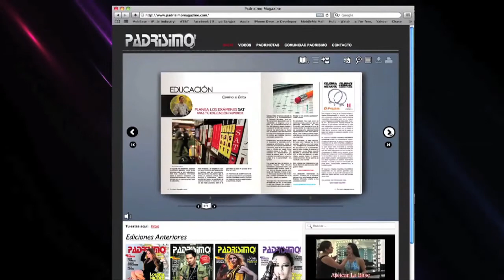Padrisimo Magazine 2do Aniversario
iAlejandra Guzmán en portada de 2do Aniversario!

Moda, Belleza, Deportes, Educación, Padri 'Rock Stars', Entrevistas, Cine, Música y mucho más..

Jingle por: Emilio Gómez (DJ Vitaminas)
Vídeo producido en parte por: Rodrigo Barajas & Jean Luis Contreras